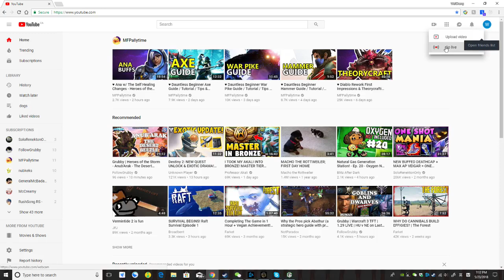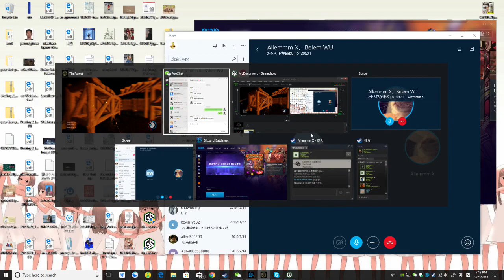Ben Wang Live Stream